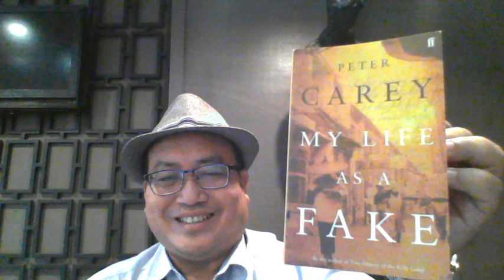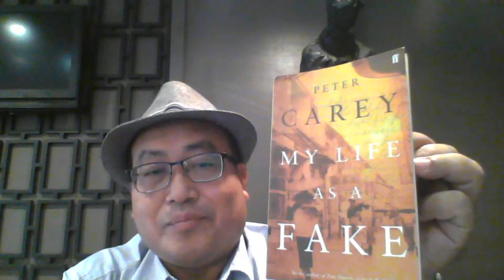Peter Carey's My Life as a Fake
This lovely morning , I am with you again in a program called English in the Garden". Today, I talk about Peter Carey's My Life as a Fake.